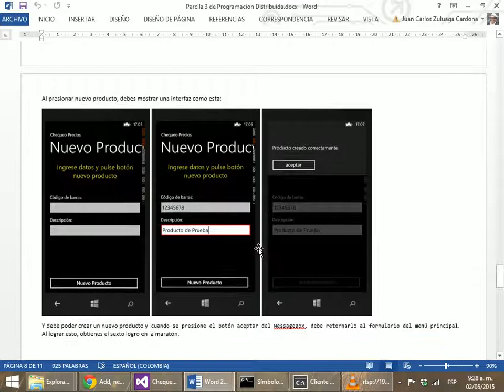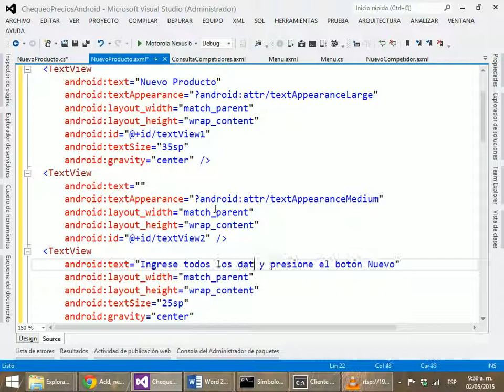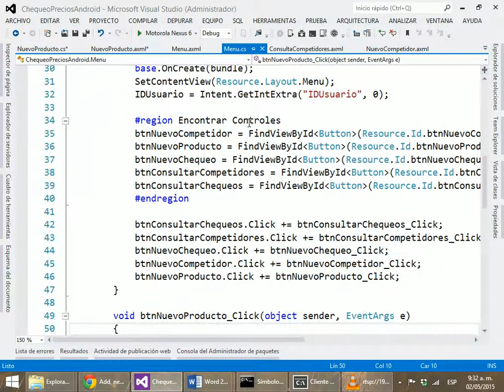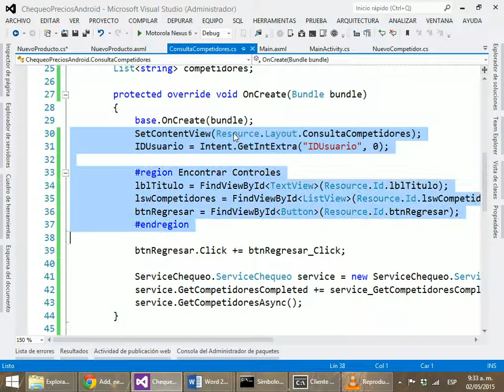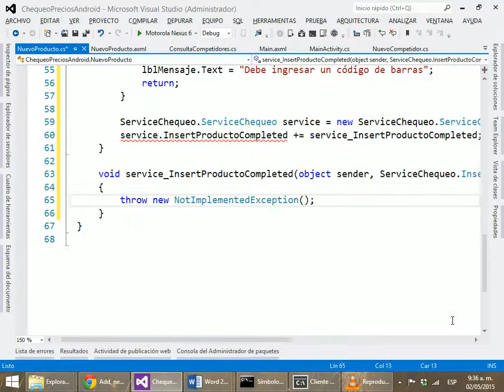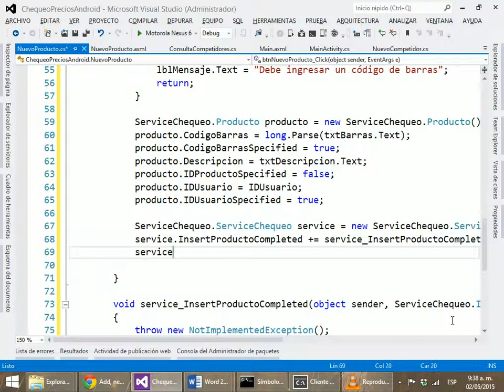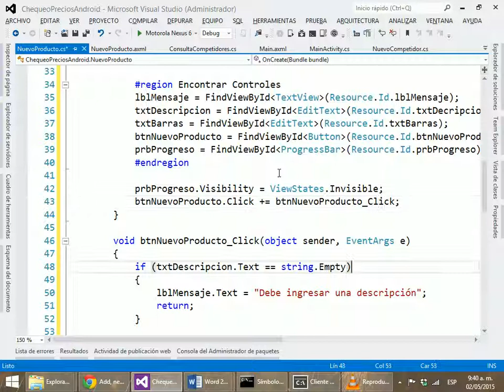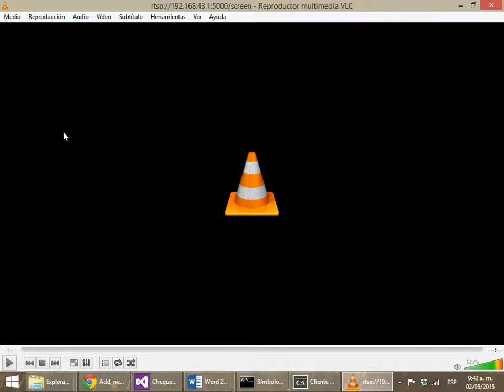Parte 11/19 - Xamarin - Chequeo Precios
Ejemplo de aplicación de chequeo de precios colaborativa. Construida con Xamarin, consumiendo Web Services. Hecha para android